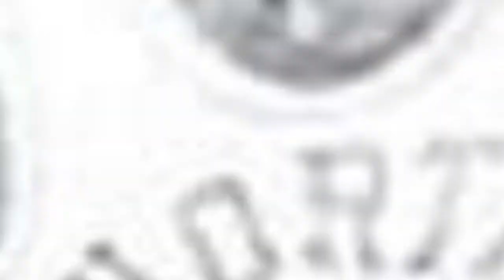The Greatest Unc Tar Heels Basketball Players Of All Time 🐊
Check out the best UNC point guards ever!
Many colleges have long traditions of NCAA basketball that breed great talent for the NBA. When thinking of some of the best college basketball players of all time, the North Carolina Tar Heels are one of the best. Here is a list of the best North Carolina Tar Heels of all time! Take a look at this list of UNC Tar Heels basketball players and vote up your favorites!
From famous all time North Carolina greats like Michael Jordan and James Worthy, to other lesser known players, this a great list of the top UNC Chapel Hill Tar Heels basketball players. So, take a look at these greatestTar Heels basketball players and vote up the ones you like the best!Who are the greatest University of North Carolina basketball players of all time? The best basketball players ever in North Carolina history? Be sure to vote up your favorites!
Photo: Metaweb/GNU Free Documentation License...more
0:00 - Intro
0:00:08 - Harrison Barnes
0:00:20 - Raymond Felton
0:00:30 - Luke Maye
0:00:43 - Marcus Paige
0:00:53 - Wayne Ellington
0:01:03 - Rick Fox
0:01:12 - Danny Green
0:01:21 - Joel Berry
0:01:30 - George Lynch
0:01:39 - Charlie Scott
0:01:49 - Rasheed Wallace
0:01:59 - Tyler Hansbrough
0:02:23 - Billy Cunningham
0:02:30 - Walter Davis
0:02:41 - Brad Daugherty
0:02:50 - Ty Lawson
0:02:59 - Antawn Jamison
0:03:09 - Jerry Stackhouse
0:03:19 - Kenny Smith
0:03:28 - Bob McAdoo
0:03:35 - Phil Ford
0:03:42 - Vince Carter
0:03:49 - Michael Jordan